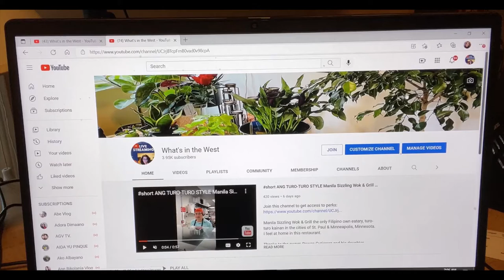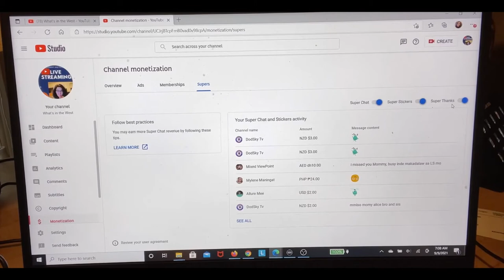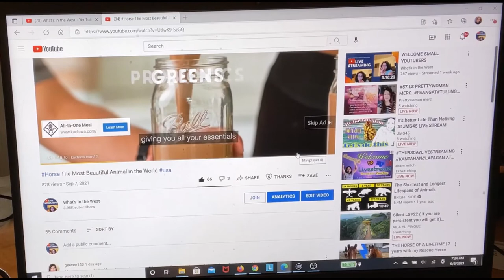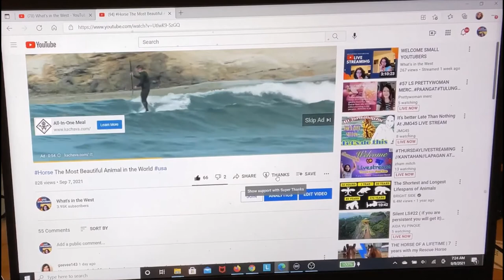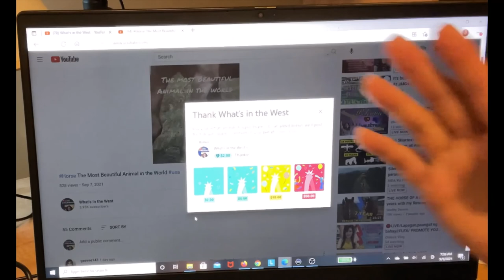HOW TO ENABLE "THANKS" BUTTON ON YOUR CHANNEL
Description:

Step 1.  Go to your channel, click on your picture at the right hand corner.
Step 2. Click on You Tube Studio
Step 3. On the Dashboard below click Monetization
Step 4. On the Channel Monetization click option Supers
Step 5. Then click "Thanks" to enable the button will turn to blue
Step 6. Go back to your channel, a "Thanks" button is right below the video.
Step 7. Click on "Thanks" and choose any amount of your liking.

If your channel is eligible for a "Thanks" button never forget to enable it.  This "Thanks" button will help your channel generates revenue.  Your followers can send stickers even when you're not having a Premiere or Live Streaming.